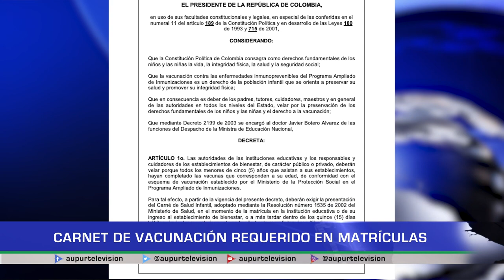Carnet de vacunación requerido en matrículas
Desde Secretaría de Salud, nos informan de la disposición que se acogió a nivel departamental, en torno a la presentación del carnet de vacunación a la hora de matricular a los estudiantes en las diferentes instituciones educativas